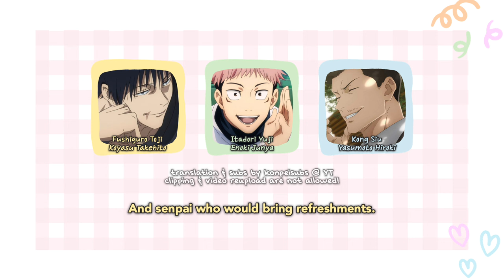[podcast] Toji’s VA when he was young and broke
featuring:
Enoki Junya (Itadori Yuji)
Koyasu Takehito (Fushiguro Toji)
Yasumoto Hiroki (Kong Siu)

mentioned:
Koyasu Kouki
Sugita Tomokazu
Nakamura Yuichi
Morikawa Toshiyuki

listen to the episode here. (no translation/subtitles. but you can commission me to work on it ^^)

Hello, I am curry aka konpeisubs. I create seiyuu content and make subtitles for seiyuu I am interested with (mostly male). Thank you for your support!

Re-translation to other language is prohibited. Sharing screenshots should come with credits and link back!

-Equipment:-
-writing/script & voice over recording by me (earpods, iphone)-
-editing on macbook air via vllo-